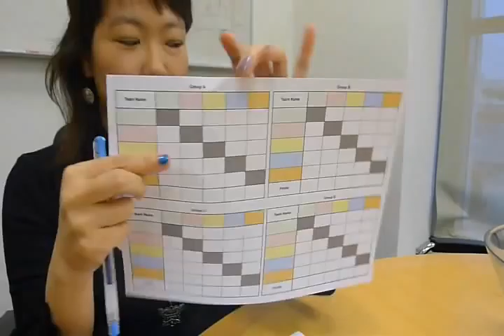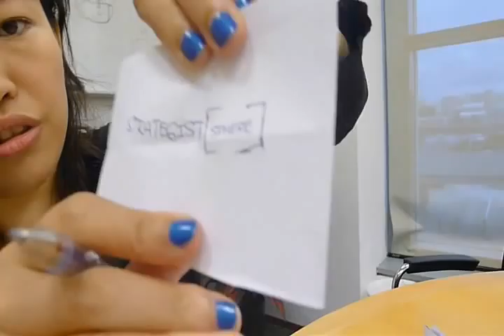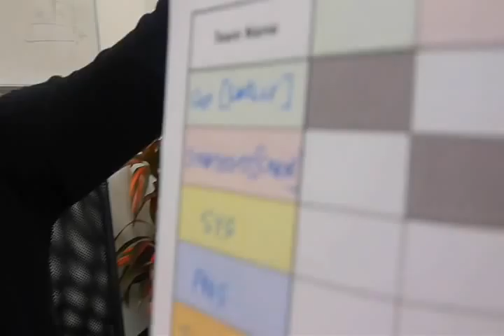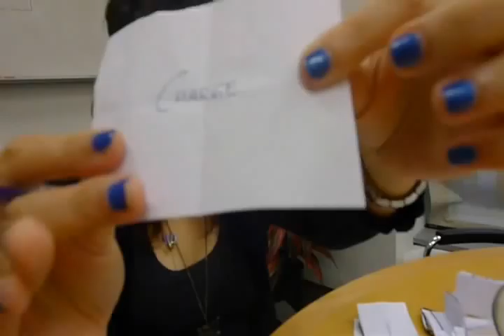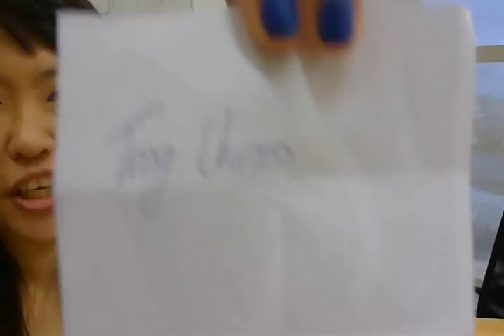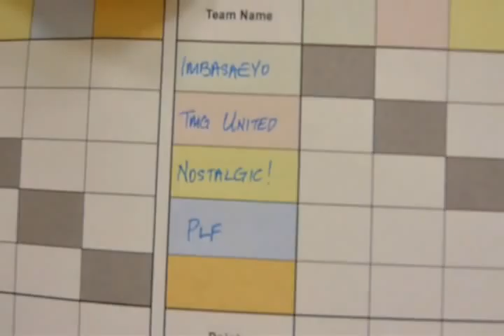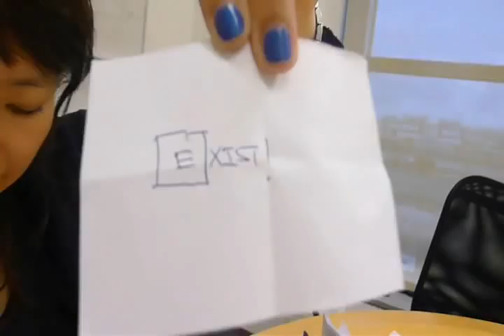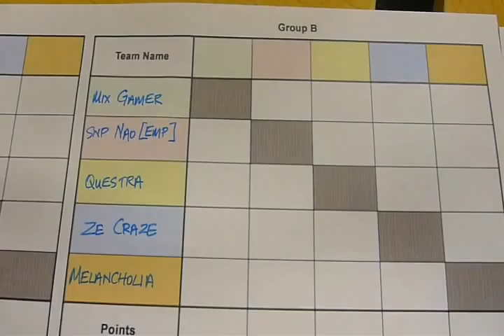SAGC2011 Seeding.wmv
Qualifiers will be held at Aloha Cybercafe, 12 West Coast Walk, West Coast Recreation Centre #03-12 (S) 127157

Groups A - D plays on 6 Nov, Groups E - G plays on 13 Nov.

Prizes:
1st: SGD$500 + Flight & Accomodation to SAGC Grand Finals in KL
2nd: SGD$300 +Flight & Accomodation to SAGC Grand Finals in KL
3rd: SGD$200